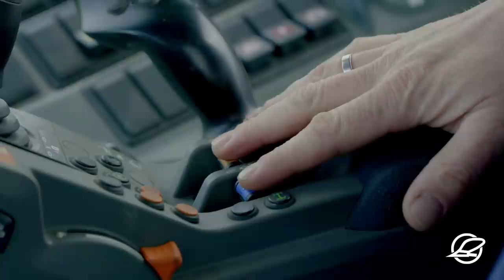Optimal arbeiten mit der Kurzscheibenegge Rubin 10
Die neue Kurzscheibenegge Rubin 10 von LEMKEN mischt organischer Masse und Boden intensiv und homogen bis zu einer maximalen Arbeitstiefe von ca. 14 cm. Damit er optimal arbeiten kann, muss er richtig eingestellt werden. LEMKEN Produkt Manager Jens Wiethoff erklärt in diesem Video, wie man dabei vorgeht und was zu beachten ist.

Optimal working with the Rubin 10 short disc harrow
The new Rubin 10 compact disc harrow from LEMKEN mixes organic matter and soil intensively and homogeneously up to a maximum working depth of approx. 14 cm. To ensure that it can work optimally, it must be adjusted correctly. LEMKEN Product Manager Jens Wiethoff explains in this video, how to proceed and what needs to be considered.